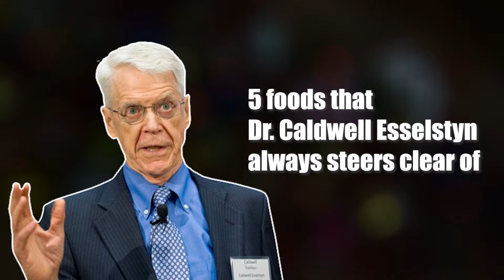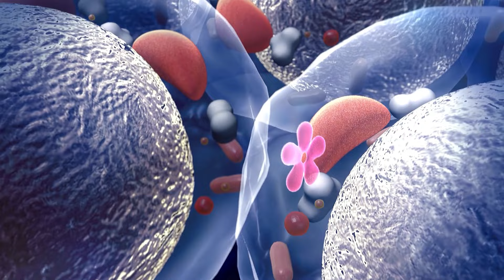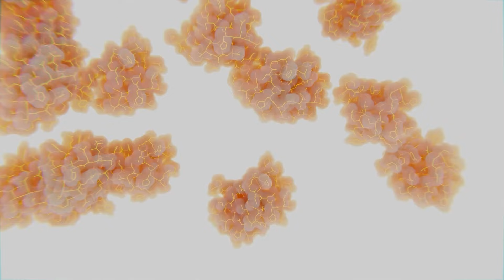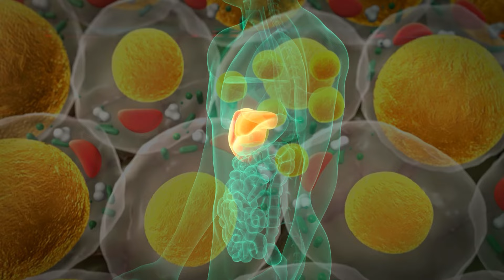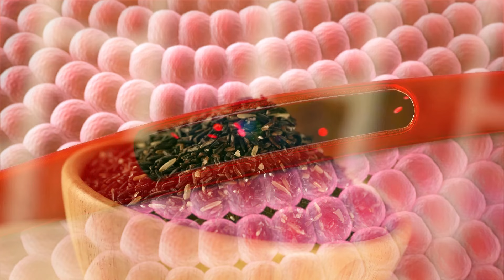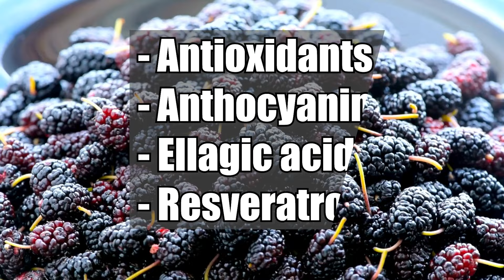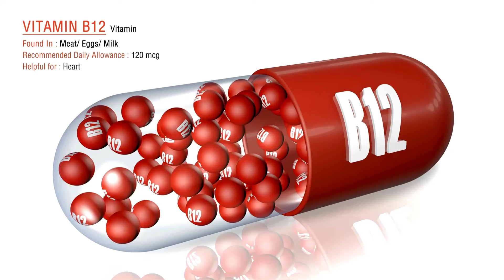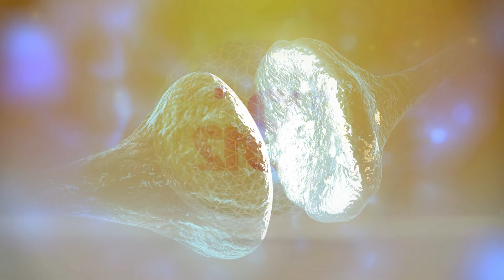Dr. Caldwell Esselstyn (90) , 5 FOODS I NEVER EAT & Don't Get Old!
Super Healthy is not a source of medical guidance and the content we offer in our videos, such as, words, pictures, and other elements, is only for your information. The content of Super Healthy’s videos is not meant to substitute the expert medical opinion that you should get from your doctor. The information in these videos is only for learning purposes.